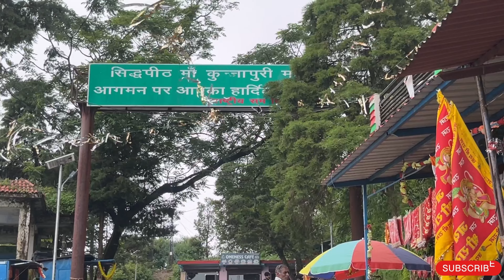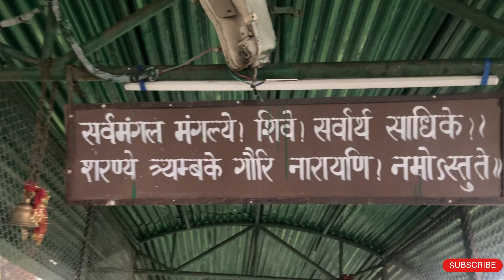माता के दर्शन और घूमना दोनों कर लिया 🙏🙏